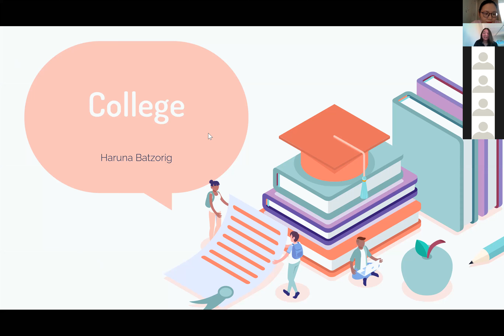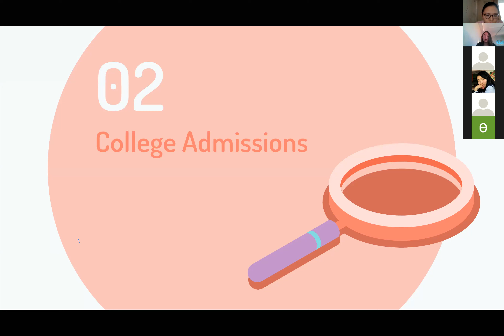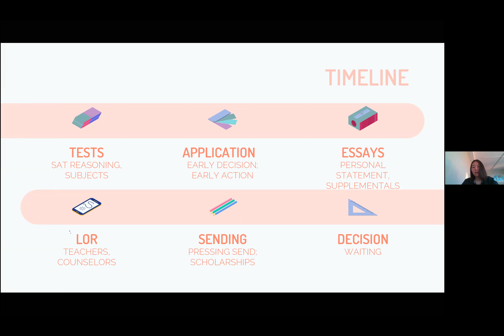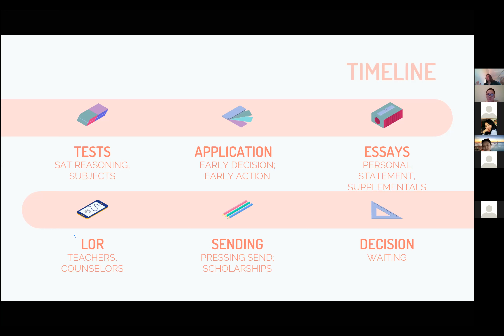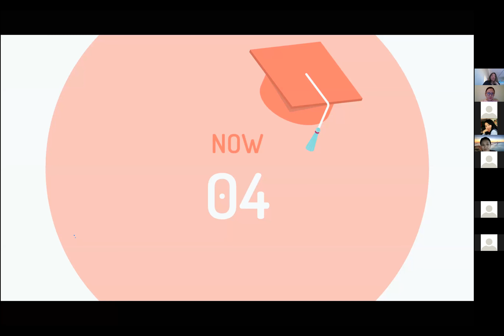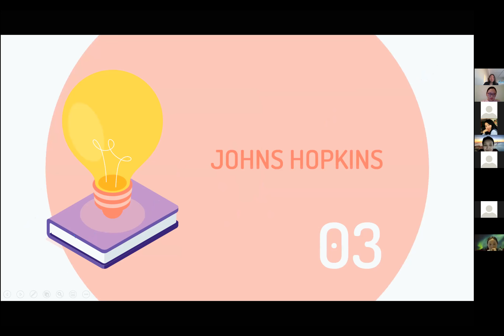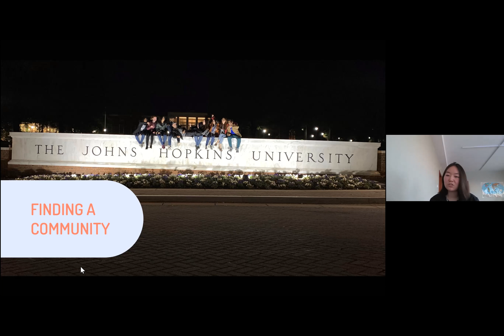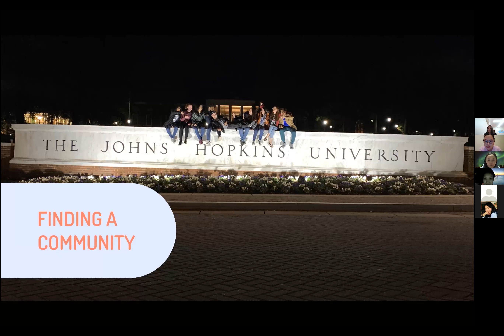18-р үеийн төгсөгч Б.Харуна